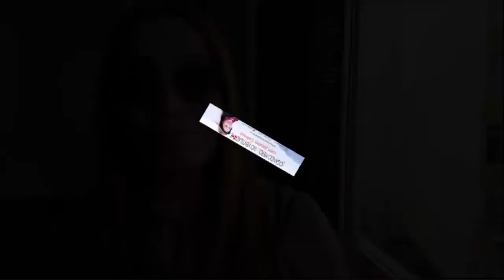Jogando Merda no Ventilador com Jussara Calmon Programa 7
Nossa sétima entrevistada é a Lucy Regenold super indignada com a atual situação do nosso lindo Brasil de povo bom e belo Carnaval.